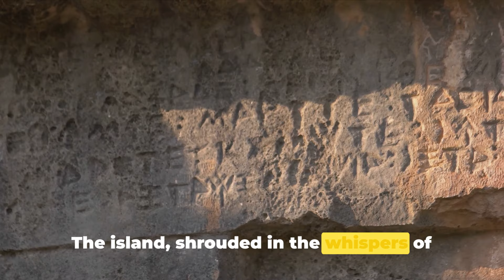AMAZING FIND! The Lost Colony of Roanoke: New Archaeological Clues Unearthed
Unravel the mystery of 'The Lost Colony of Roanoke: New Archaeological Clues Unearthed' in this revealing video. Dive into the latest archaeological findings that offer fresh insights into one of America's oldest and most intriguing mysteries. Discover the groundbreaking evidence unearthed by two independent teams, including a 10-carat gold signet ring and a slate writing tablet, suggesting the possible survival and assimilation of Roanoke colonists into Native American communities. Join us as we explore these fascinating discoveries that could rewrite the story of the Roanoke Colony and shed new light on this historical enigma.